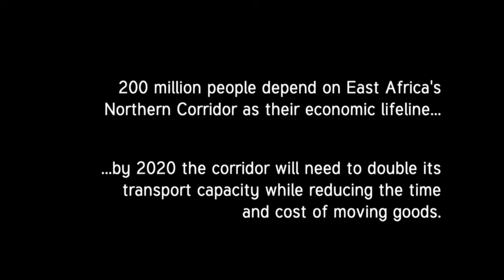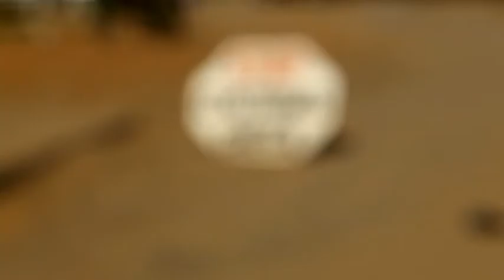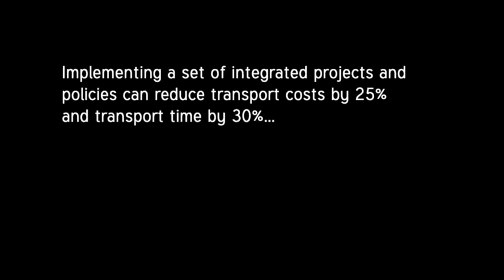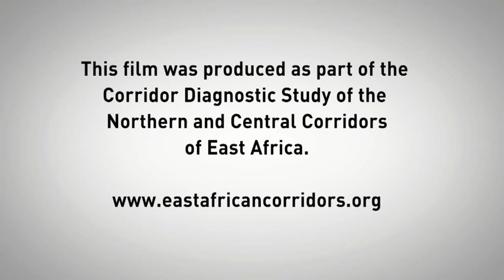Northern Corridor of East Africa: The Route of Opportunity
This film examines the opportunities and challenges associated with mobilizing action and resources to improve the efficiency of the NorthernTrade Corridor in East Africa. The information is related to findings of a Corridor Diagnostic Study completed with financial and technical support from USAID/East Africa and DFID.